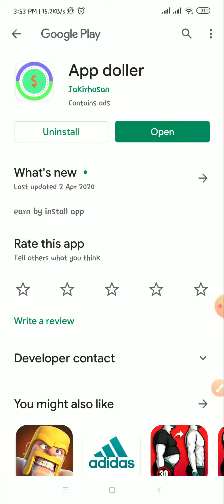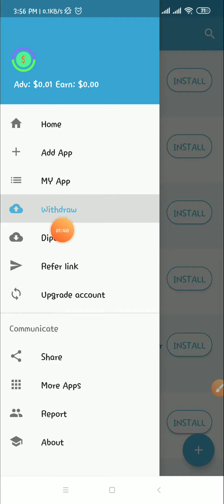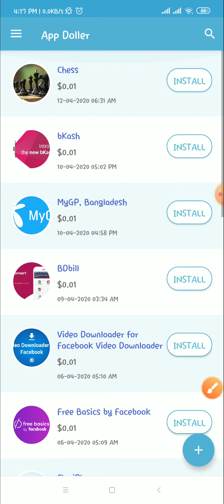New Earning App2020 /App dollar /perday 100 Tk Payment bkash /Best Income Apps 2020